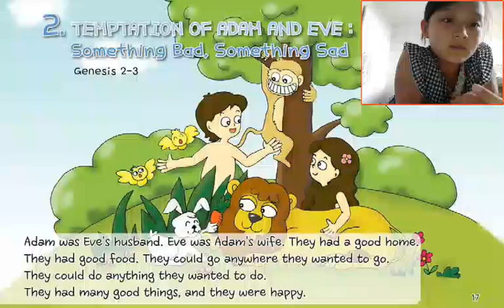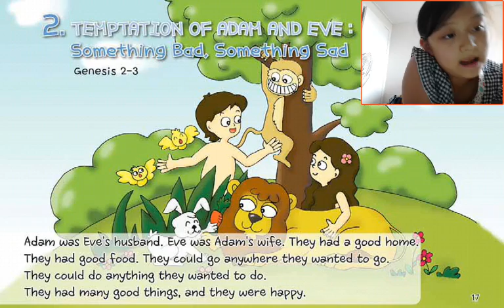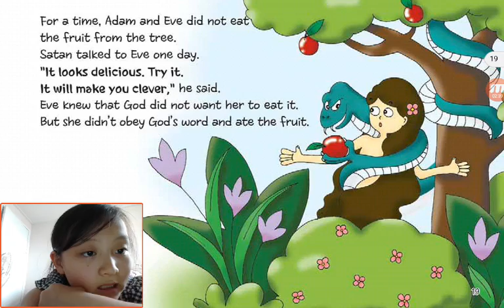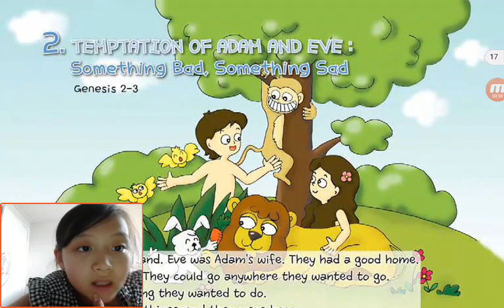‹Kids›Grace：Wonderful Bible Story‹원더풀스토리›– 20170504 094803